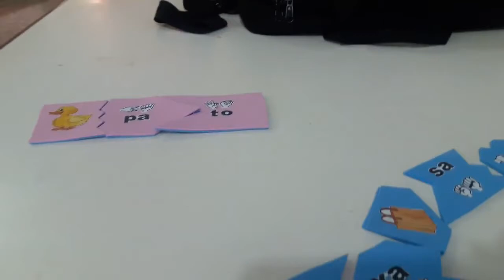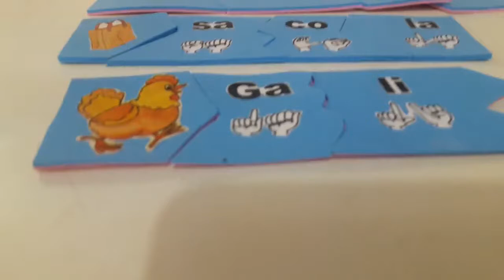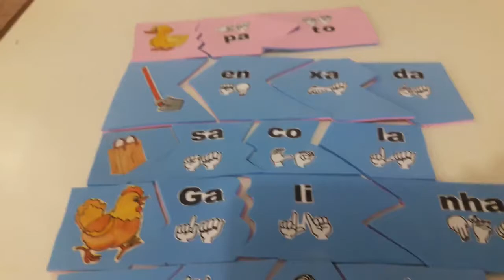Quebra cabeça de palavras em Libras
feito em E V A